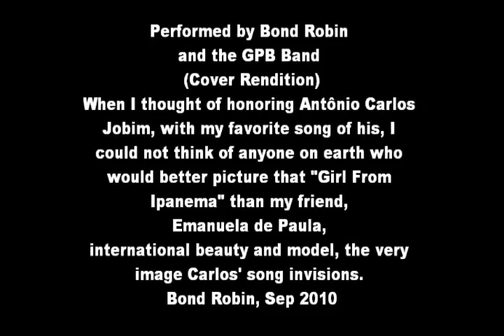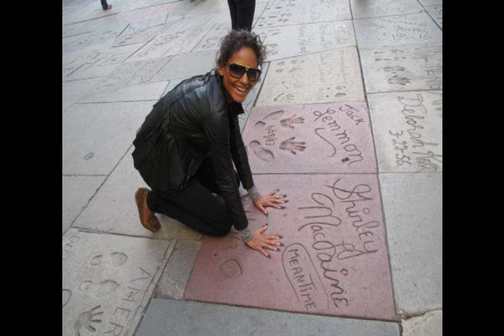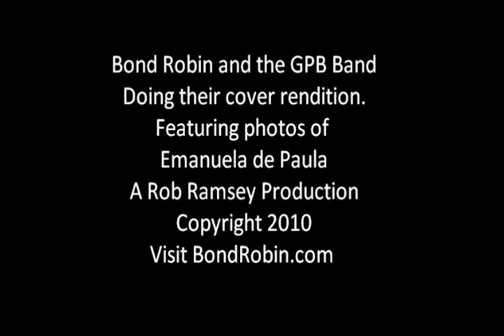THE GIRL FROM IPANEMA - Featuring Emanuela de Paula as "The Girl"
Bond Robin and the GPB band play a tribute to Song Writer, Composer, Pianist, Guitarist and the primary force behind the creation of "Bossa Nova": Antonio Carlos Jobim. (Cover Rendition) Featuring Emanuela de Paula as "The Girl."
Special thanks to Emanuela for permission to use her photos.